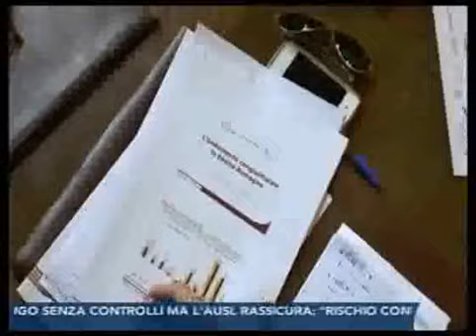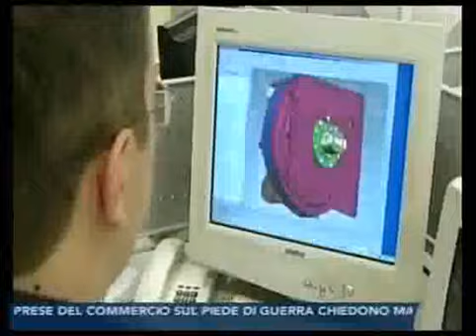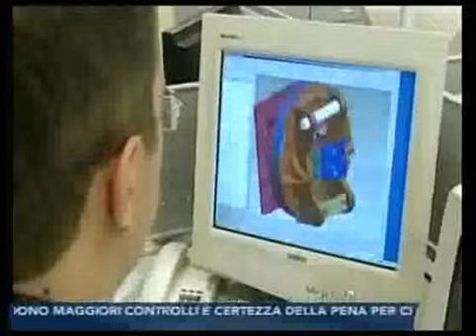TRC La manifattura emiliana subisce una battuta d'arresto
Unioncamere Emilia-Romagna: Tendenze 2014 dell'economia regionale